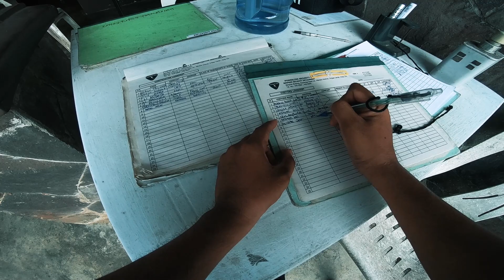Eugenio Lopez Center 2023 (Quickie Ride) nyfti bike